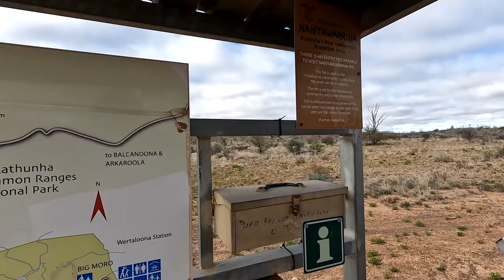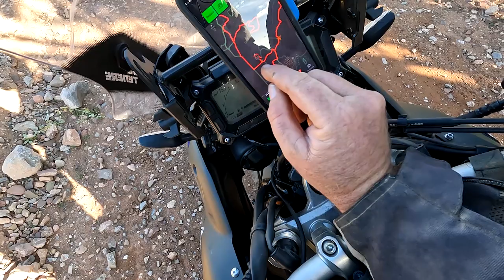Flinders Ranges an Australian Wonder! Part 2 Nantawarrina - Blinman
Another Episode of my Epic Flinders Ranges Adventure. In This episode I travel with Dave my new travel buddy through Natawarrina Indigenous Reserve to Blinman, Parachilna, Leigh Creek, Copley then back to Arkaroola.